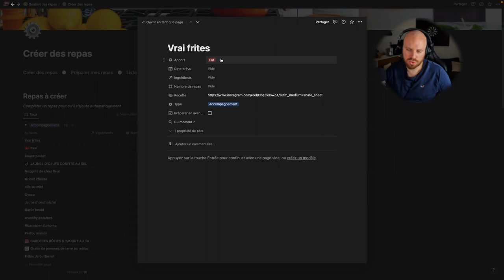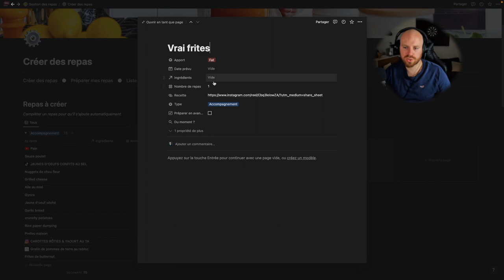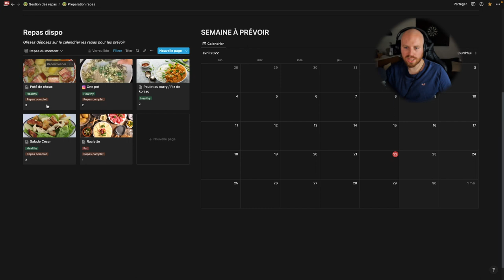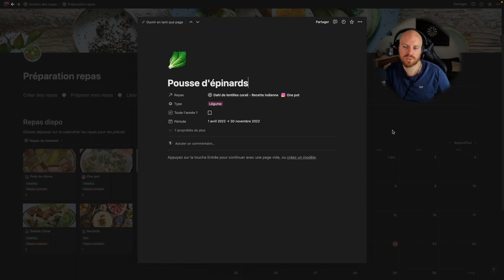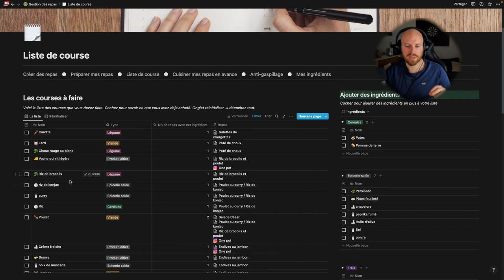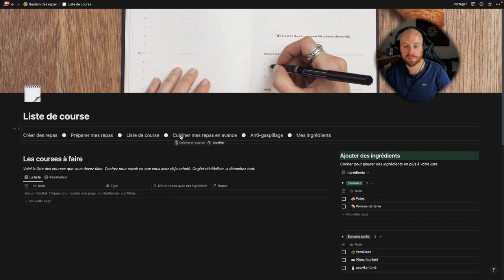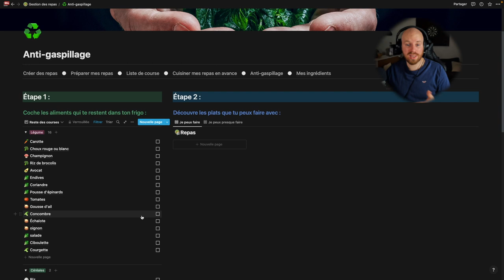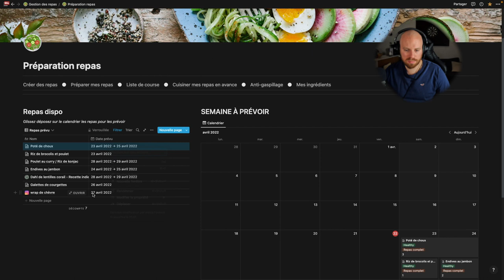Manger (beaucoup) mieux sans prendre plus de temps.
Faire un repas rapide, c'est possible. Mais faire un BON repas, rapide... C'est souvent plus compliqué.
Dans cette vidéo, je te donne ma méthode pour planifier et préparer en amont les repas de ta semaine. Objectif : Manger bien, mais rapidement.

📽 MON MATERIEL :
Trépied fixe

📖  CHAPITRES :
00:00 Introduction
00:57 Le problème
02:07 Présentation de la chaine
02:21 L'outil
03:09 Notion
03:57 Présentation de l'outil
04:17 Création d'un repas
06:28 Gérer les ingrédients
07:42 Planifier les repas
10:44 La liste de course
12:25 Préparer les repas en avance
13:51 Optimiser les ingrédients restants
15:39 Nouvelle semaine
16:36 Utilité de l'outil
17:04 Notion sur mobile